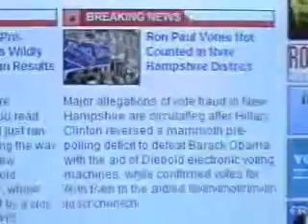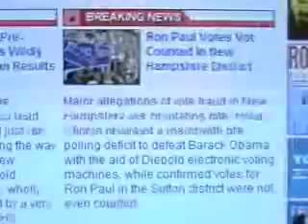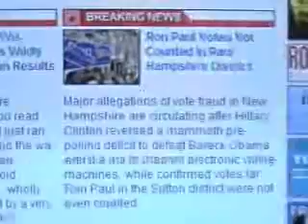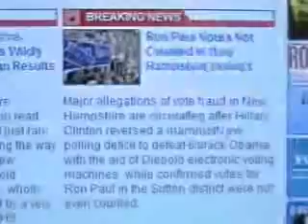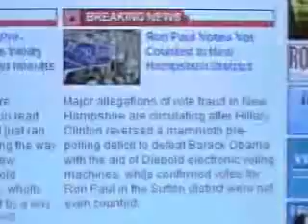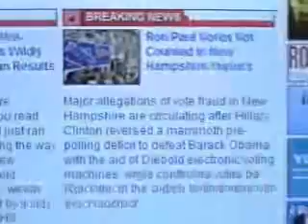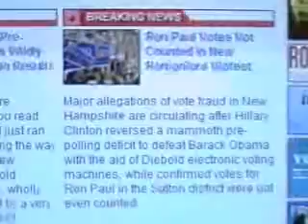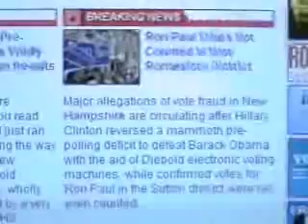RON PAUL VOTE FRAUD NEW HAMPSHIRE DISTRICT SUTTON PT3